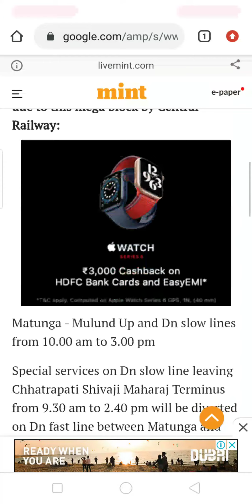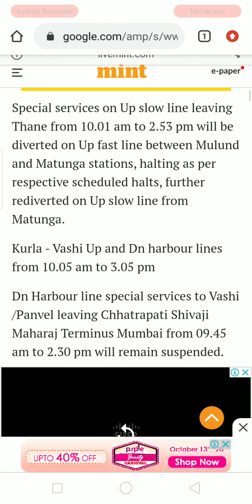Mumbai local train news/11/10/2020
i am sharing my experience as well as train related new and what happing new in trains